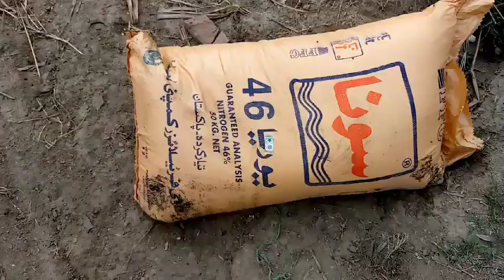Fasloon ko khad dene ka new tareeqa in Pakistan punjab